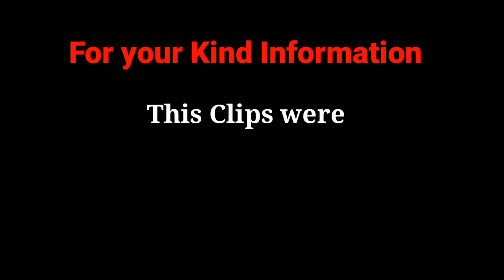I will bet that you will Subscribe my channel after watching this Video 😜🤣🤣 || Pubgm Funny Scenes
Hi,
   I wanna specially say to those my non-subscribers that yaar kyu intezaar kara raahe ho haame 🥺🥺 hamari mehenaat toh dikh rahi hain na Video pe, So please please please Jaldi se us red subscriber button pe tika lagake thokdo aur sath mein bell icon ko bhi all pe set kar dena ❤️❤️

       Adhik jankari ke liye jure raahe hamare sath 🤭 matlab ki eise aur Videos ke liye kripiya karke hamare sath jure raahe
        Main hu Ranadeep Basak, iss Channel ka Owner
 Agar aap mujhe Instagram pe Follow karna chahte hain toh kripiya karke niche diye huye link se mere Instagram A/c se jur jaiye and new new Updates Video k bare mein wahi se haasil kare 👇🏻👇🏻🔥

pubg mobile funny wtf and epic moments #121 hello,
pubg mobile funny wtf and epic moments 2 tik tok,
200 iq pubg mobile funny moments,
pubg mobile lite funny moments 2020,
pubg mobile lite funny video 2020